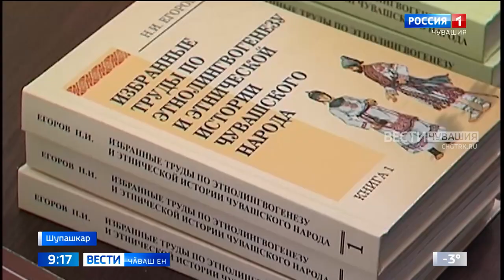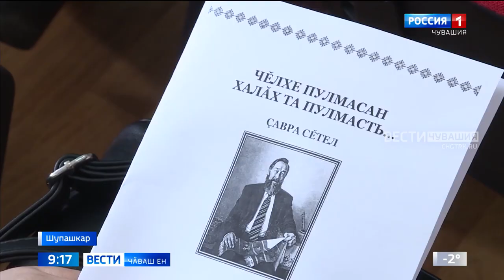Егоров Николай Иванович - 75 лет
Хӑй уҫнӑ ҫултан пӑрӑнмасӑр малалла ӗҫлет